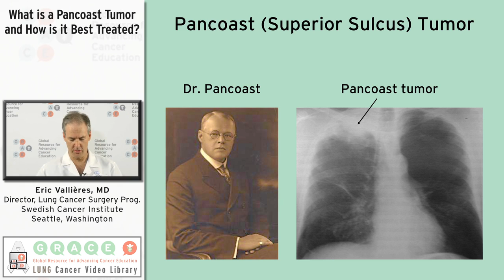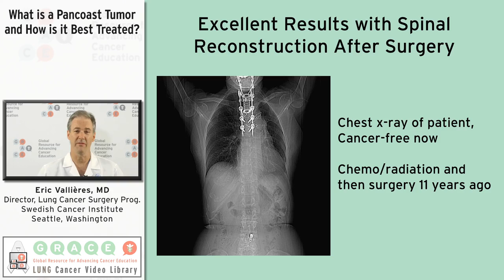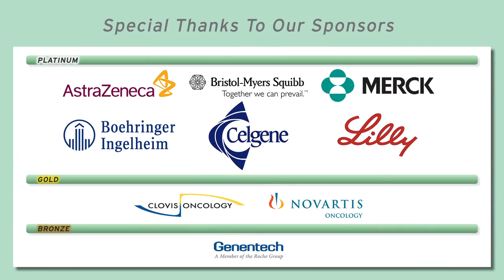What is a Pancoast Tumor and How is it Best Treated?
Dr. Eric Vallieres, thoracic surgeon, introduces us to and provides a brief history for the special case in lung cancer of a "Pancoast Tumor", along with how its optimal treatment has evolved over several decades.